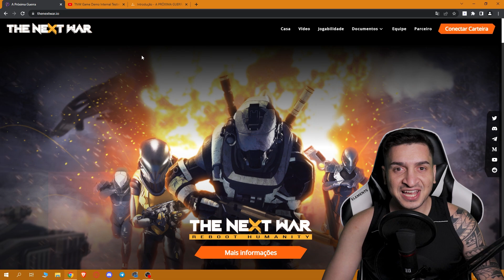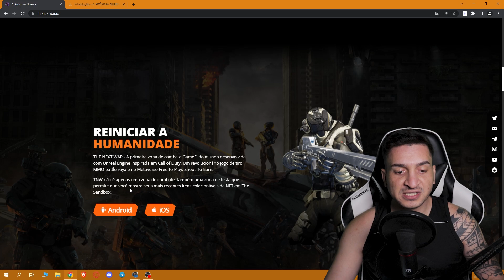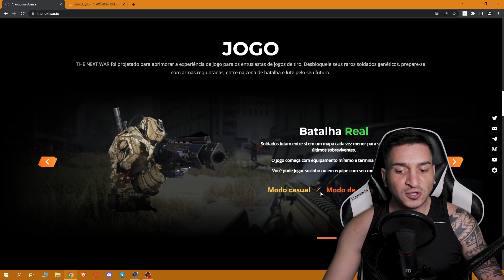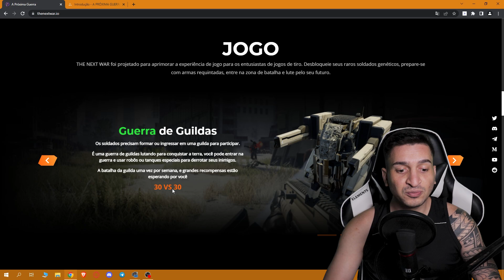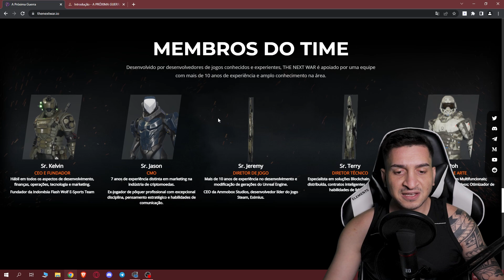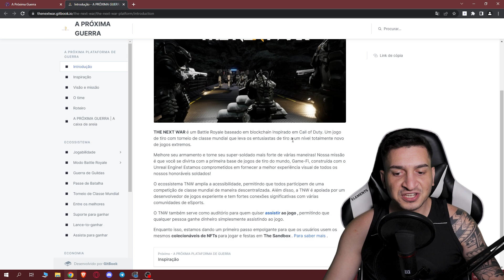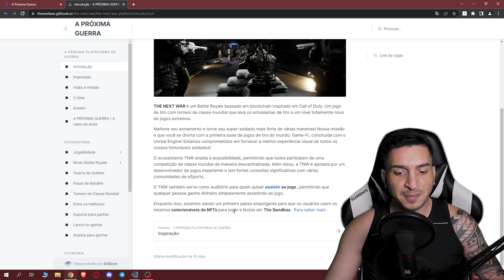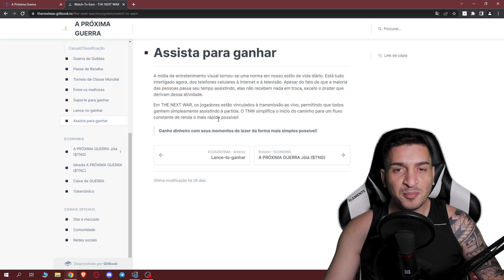THE NEXT WAR: NOVO JOGO NFT GRÁTIS ESTILO CALL OF DUTY - FREE TO PLAY E PLAY TO EARN - THE SAND BOX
Salve, Salve rapaziada! Nesse vídeo você vai conferir novo jogo nft grátis, THE NEXT WAR - A primeira zona de combate GameFi do mundo desenvolvida com Unreal Engine inspirada em Call of Duty. Um revolucionário jogo de tiro MMO battle royale no Metaverso Free-to-Play, Shoot-To-Earn.
TNW não é apenas uma zona de combate, também uma zona de festa que permite que você mostre seus mais recentes colecionáveis ​​da NFT em The Sand box!  Eu vou dar minha opinião sobre o mesmo, façam suas análise e me digam aqui nos comentários sua opinião.

Aqui no canal você vai encontrar conteúdo de:
🐵 Jogos NFT
💰 Play to Earn
💥 Cripto Games
🏆 Cripto Moedas